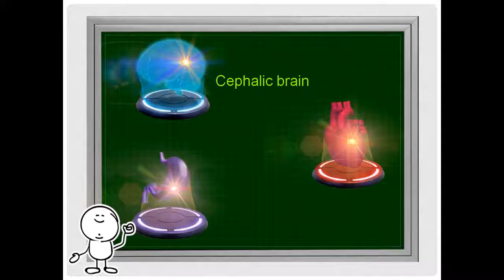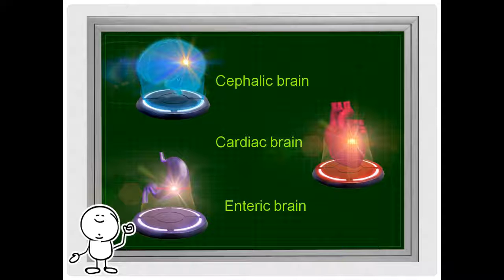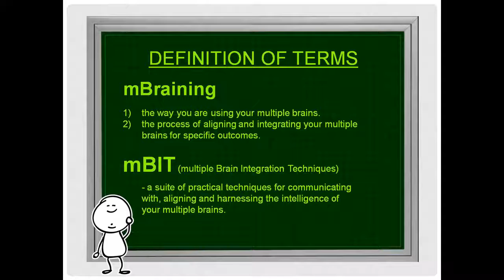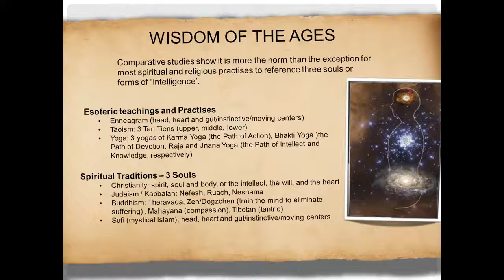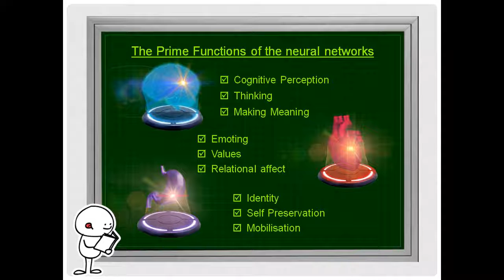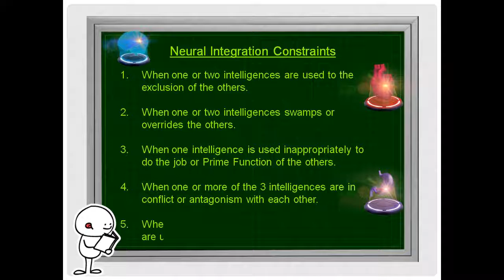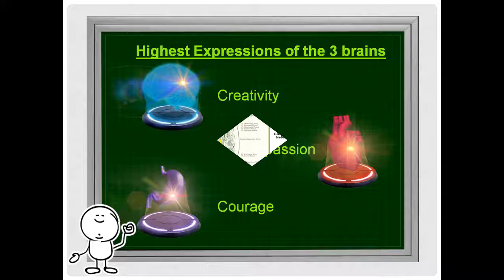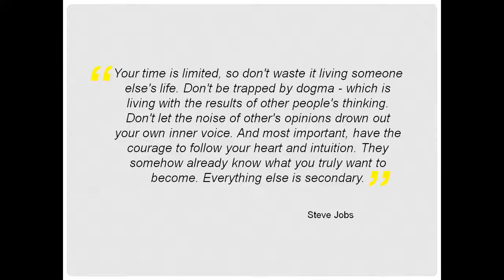mBIT Coaching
A WBECS interview with Grant Soosalu and Marvin Oka in 2013 - the early days of mBraining - one of the first ever talks sharing mBIT Coaching with the world